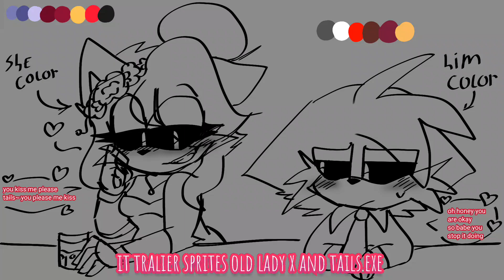fnf trailer my mod old lady x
Sprites old lady x drawing it me
tails.exe to draw me
@fan_de_tierraxvenus ♡ see it video lol